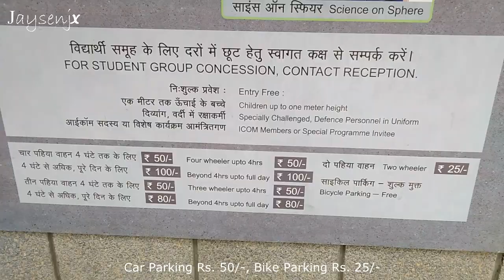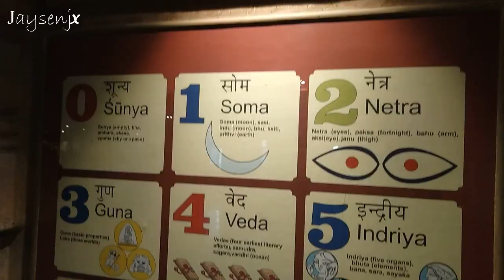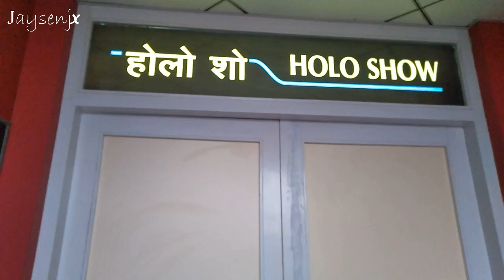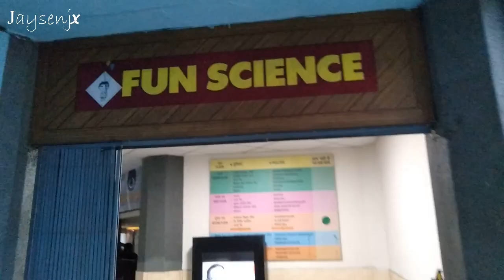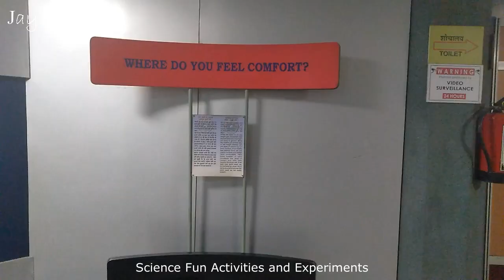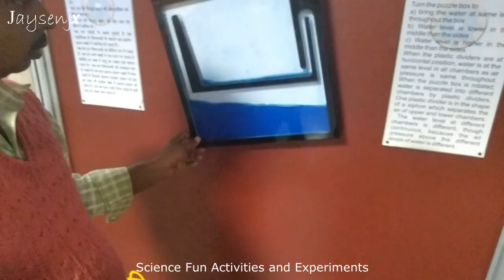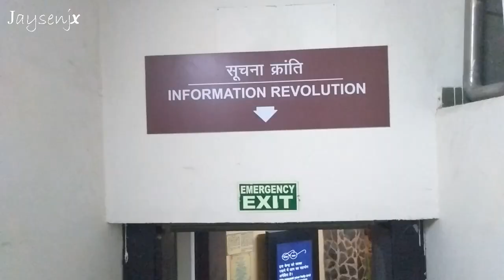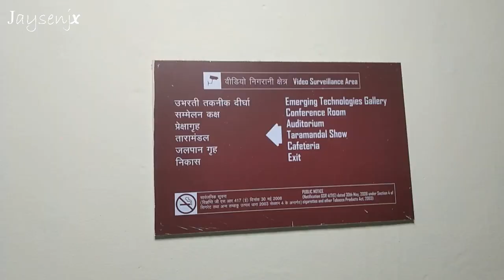Science Museum - Museum for all age - Explore New Delhi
Hello my name is Jay Sen and I am from Gurugram and New Delhi. I love to travel and because of that I had taken Tourism as my study for my Masters.

I have made this video before Lockdown. Here you will see almost all details of National Science Center (Also called as Science Museum). Just watch and enjoy as it has everything for all age.

I make all my videos through phone (Currently using Realme2. I make videos on Travelling and Exploring Tourist Destinations in India, specially Delhi/NCR.

I have officially started this channel in October 2018.

I also play FreeFire game with same name Jaysenjx.